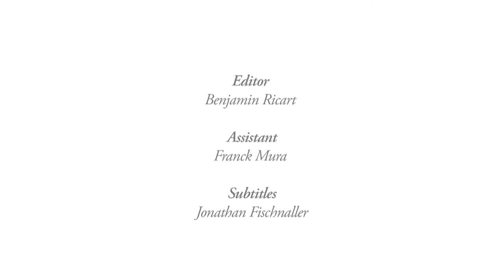FILM COMMISSION PERSOL 2011